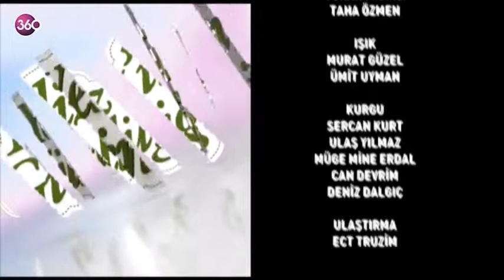Yeliz'in Günlüğü - 18 Ocak 2015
Ekranların sempatik sunucusu Yeliz Güler, hayatı kolaylaştıran pratik bilgilerin peşine düşüyor. Kolayca uygulayabileceğiniz mutfaktan temizliğe, alışverişten cilt bakımına kadar hayatınızın her alanında size yardımcı olacak bilgileri topluyor, işe yarayıp yaramadığını sizin için test ediyor.